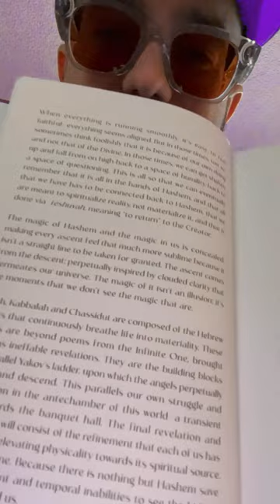PSA About My Second Book (Light of the Infinite: The Exodus of Darkness)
My SECOND BOOK, ‘Light of the Infinite: The Exodus of Darkness’ is now available at Amazon.com Prime, Barnes & Noble, Target, and more!

I'll be celebrating its release in ‘Conversation at The Intersection of Cutting Edge Science and Spirituality’ with the legend himself, Deepak Chopra on Thursday!

"FALL IN LOVE WITH LIFE THROUGH WEEKLY DOSES OF ANCIENT JEWISH MYSTIC INSPIRATION"

I love this quote/review by Shepard Fairey (@obeygiant),

“While our culture often exacerbates feelings of inadequacy, stress, competition, and isolation, Erez Safar’s Light of the Infinite offers a welcome illumination of philosophies and practices that calm inner turmoil and cultivate positivity. We are all seeking joy and harmony inside and outside ourselves… this book provides valuable tools to advance that quest.”

and these:

“The authentic spiritual searcher of today won’t compromise on anything less than drinking from a fountain of authenticity. This is precisely what one can find when delving into the treasure of teachings of my dear friend, Erez Safar, who has beautifully provided the manuscript in front of you.”
- Shlomo Katz

“These pages are filled with love for G-d, Torah and the Jewish people”
– David Sacks, Writer & Producer of The Simpsons

"Erez does an elegant job of distilling and synthesizing scripture and commentary, particularly the gematria and the Kabbalistic wisdom, in a deeply accessible way. Reading these pieces every day will enrich anyone's life, and profoundly increase their Jewish knowledge."
- Adam Mansbach, author of Go the F#k to Sleep

"Amazing, inspiring, and transformational. As soon as I began to read, I could not stop. The author is truly an artist, creating through words an adventure for the soul that awakens both love and awe. The book is beautifully written, informative, and experiential. Pure soul food. If I could give it 10 stars, I would! Highly recommended for all seekers of truth, wisdom, and connection. Absolutely brilliant. A MUST read."
- Amazon Review
In the Light of the Infinite book series, Erez Safar, helps readers to fall in love with life, and become light through weekly bursts of ancient Jewish mystic inspiration! Light of the Infinite’s goal is to radiate positivity from within, to be able to dive into oneself and search beyond the realm of consciousness. The series is focused on bringing in more blessings into one’s life through connecting to oneself and being present through stories, examples and kabbalistic wisdom.Safar acts as your spiritual DJ, curating mystical insights and how to live in love by expounding on the infinite light of Kabbalah radiating through the Torah.Just like on the dance floor, where the right song at the right moment can elevate our physical being, this book hits all the right beats for our spiritual being.I just wanted to thank you all for the continued support which gives me strength to continue learning and writing and hopefully inspiring folks every day!

for your copy!Much love!- Erez

p.s. I just launched @erezsafar on instagram as an Author & Artist, so be sure to click to follow